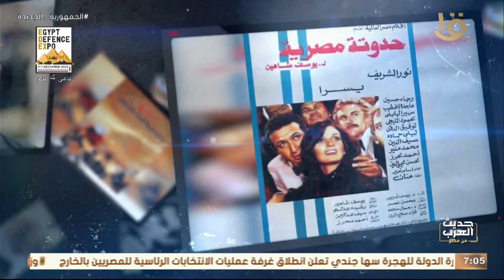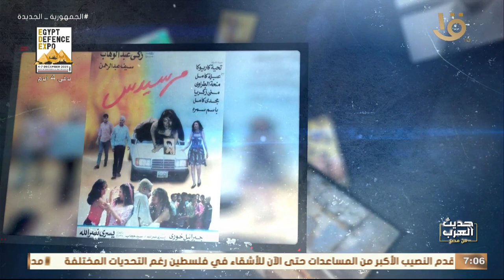حديث العرب من مصر | للحديث عن السنيما الإنسانية مع المخرج يسري نصر الله في ضيافة د. درية شرف الدين